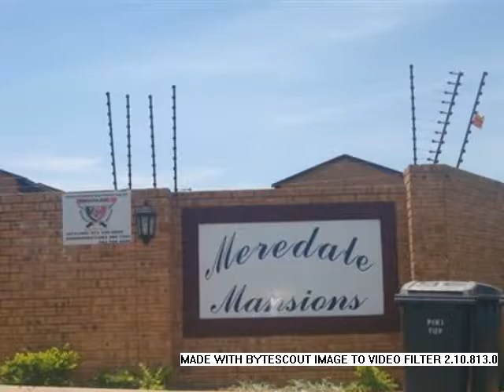2.0 Bedroom Apartment For Sale in Meredale, Johannesburg, South Africa for ZAR R 570 000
Bedrooms: 2.0
Bathrooms: 1.0
Garages: 0.0
Price: R 570 000

Property Description:

Ground Floor Unit offers 2 spacious bedrooms together with an open plan lounge / lounge tiled with kitchen units. The unit is within walking distance from Southgate where there is public transport going anywhere in Gauteng.

Schools include Meredale Primary School, Calvary Primary and Mondeor High School.
First time home buyer / investors, there is an opportunity for you.